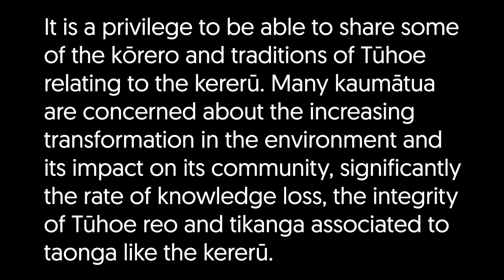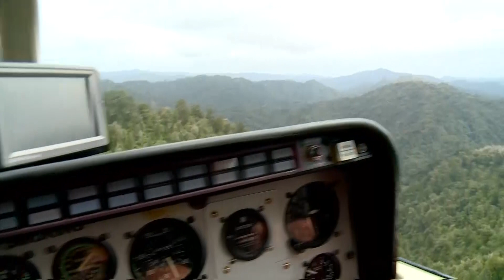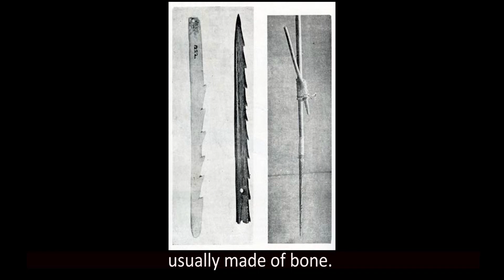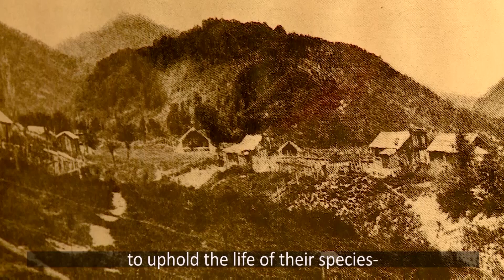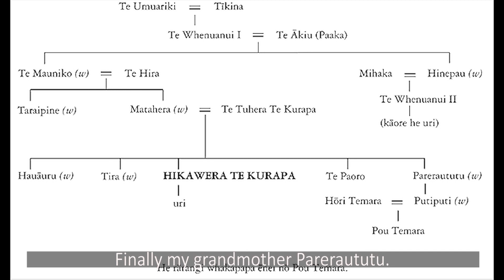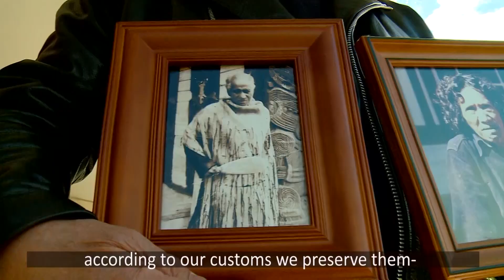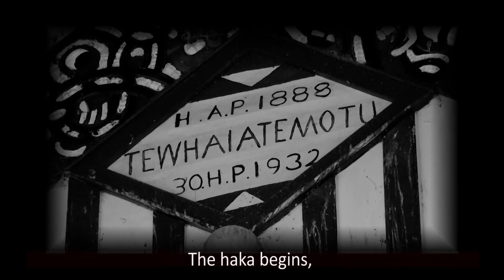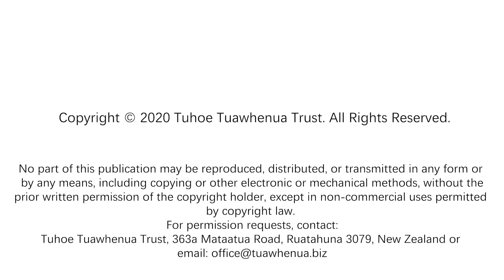Te Kura Huna o Te Urewera: He Manu Kura (Part 1)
Te Kura Huna o Te Urewera (The Hidden Treasure of Te Urewera) speaks to the revival and intergenerational transfer of Tuawhenua kawa (protocols and etiquette), tikanga (procedures and guidelines) and mātauranga (traditional knowledge) as it relates to the kererū or New Zealand pigeon (Hemiphaga novaeseelandiae), which is recognised by Tūhoe as a manu rangatira (chiefly bird species).

Manaaki Whenua-Landcare Research researchers Phil Lyver and Puke Timoti, together with the Tūhoe Tuawhenua Trust, worked closely over several years with the Ruatāhuna community to explore Tuawhenua’s relationship with the kererū and Te Urewera. They interviewed more than 60 kaumātua and community members over that time.

Part One of the documentary, Te Kura Huna o Te Urewera: He Manu Kura brings together Tuawhenua tohunga (experts) and kaumātua (elders) who speak to the importance of the kererū to Tūhoe and Te Urewera.
“For kaumātua, maintaining and revitalising the connection between the Tuawhenua people and with Te Urewera through the kererū is important component of future management,” says Researcher Phil Lyver of Manaaki Whenua Landcare Research.
“Significant to this process is the transfer of kōrero tara-a-whare (legends; stories captured on the panels of a meeting house), kōrero tawhito (history), kōrero-ā-iwi (localized knowledge), ngā taunahatanga (the naming and claim to sites), and kōrero o te wānanga (accumulated knowledge and philosophies) with many of the rangatahi (youth) from the area.”